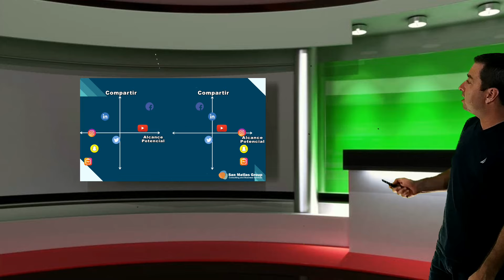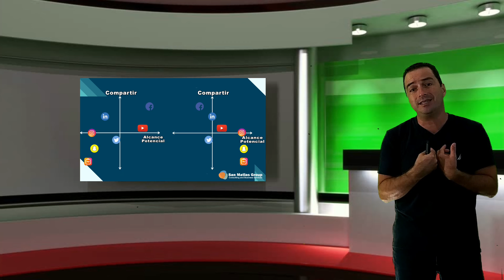Tips para ordenar tus redes de la mas efectiva, a la menos conveniente.